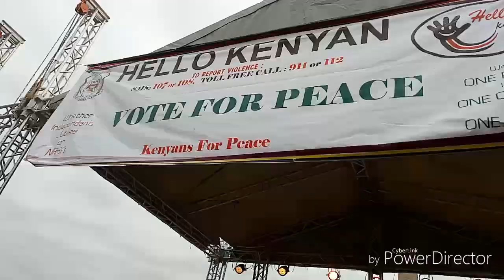Color run, Kenya 2017/Nairobi vlog/ft Peter Kenneth and Obina.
Never seen before gathering of Blacks, white and Asian Kenyans. Representing different colors but one people. For peace during and after the Kenyan 2017 elections. Hosted by Obina, a Kenyan comedian . Peter Kenneth (A Kenyan politician) urged Kenyans to maintain peace.